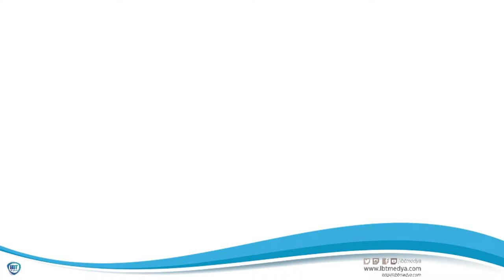ibtmedya 1 yaşında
38 yıllık bilgi, birikim ve tecrübenin emeği iBT MEDYA '1' yaşında...